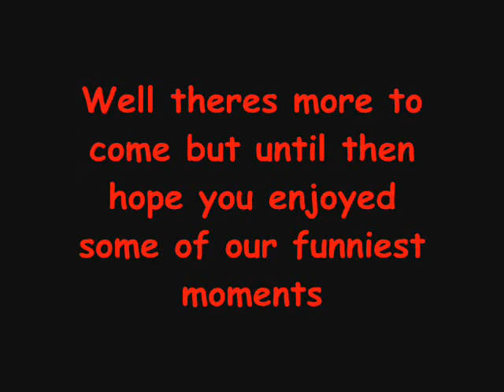V.I.P's Funny moments from Yelf's Isle of Wight - Paranormal Bloopers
Well what can I say apart from how could i resist this footage lol. Thought that whilst I was editing the footage from this venue you had to see the funny moments, I have only got half way through so as you can guess there is probably more but thought i would spare you all the pain lol Visit us